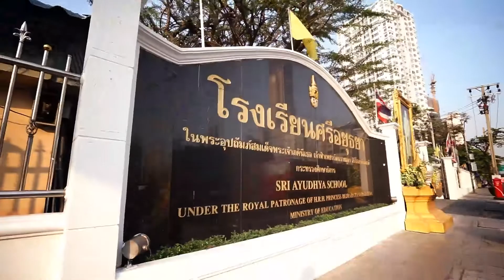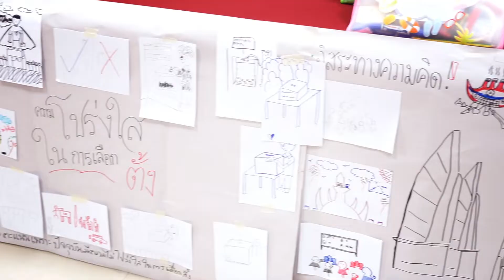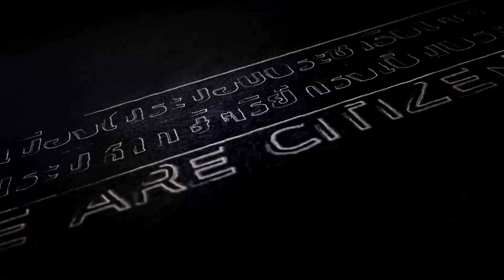Vtr_เยาวชนประชาธิปไตย@โรงเรียนศรีอยุธยา